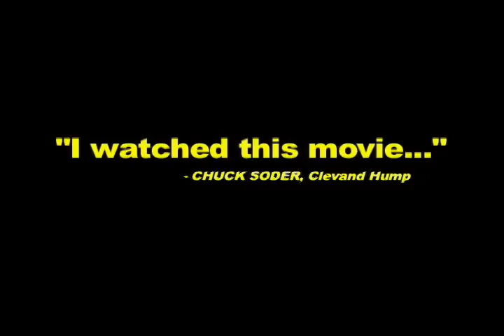QUARANTINED trailer (AVAILABLE ON DVD!)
Raleigh and Alan are dying of a contagious, incurable disease. To make matters worse, they've also been quarantined against their will, in the middle of nowhere, cut off from family and friends. Just when they thought their lives couldn't get any worse, a man by the name of Waylan gets assigned to their house...and shows them just how good they really had it.

"Quarantined" is a refreshingly comical and poignant story about regrets, tolerance, and never taking life too seriously.

AVAILABLE ON DVD @ AMAZON.COM